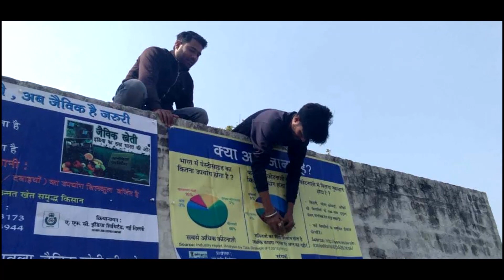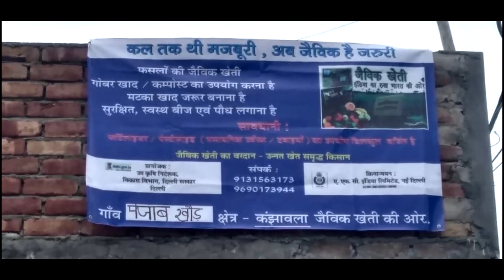Flag Off Ceremony | Inaguration of Mobile Vehicle Campaigning | AFC India Limited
Mobile Campaigning is an effective tool for recall of organic farming in project areas under PKVY, a fast method of creating awareness by the use of vehicle in the allotted villages through public addressing system. Serving the purpose a massive Mobile Campaign was organized by AFC India Limited. It started with the flag off ceremony by the respected District Magistrate of Northwest District, Mr. Satendra Singh Dursawat.